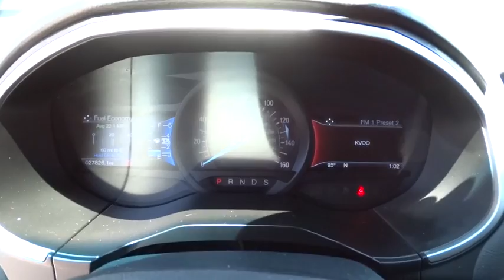2015 Ford Edge Tulsa, Broken Arrow, Joplin, Bixby, Owasso, OK P6950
2015 Ford Edge

Matthews Ford
1101 Southwest Expressway Drive

You can find this 2015 Ford Edge SEL and many others like it at Matthews Ford.Rest assured with your purchase of this pre-owned Ford Edge SEL. Because a CARFAX BuyBack Guarantee is included, you have built-in peace of mind to drive off the lot confidently. With its full CARFAX one-owner history report, you'll know exactly what you are getting with this well-kept Ford Edge.Savor the satisfaction of safety in any condition with this AWD Ford Edge. Superior acceleration, unmatched traction and stability as well as a luxurious interior round out the impressive features of this AWD Ford Edge. If you are looking for a pre-owned vehicle that looks brand-new, look no further than this Ruby Red Ford Edge.